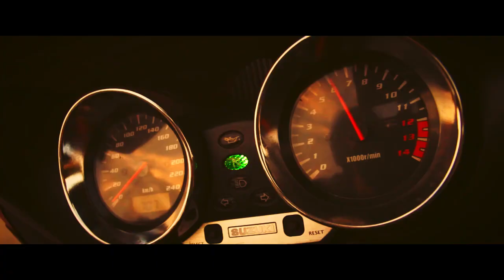JAUDA - Apart ★ Official Music Video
JAUDA (Force, Power: in Latvian) is a music band founded in 2016 in Latvia (Livani), the group plays pop-rock and rock style. Combining bass, drums, electric guitar and vocal sounds, the band creates a unique, live sound in their recordings and concerts. JAUDA released their first album "Durvis atvērtas" (Door Open) in May of 2018 and all songs were in latvian. Currently, JAUDA actively plays in local festivals and clubs, as well as abroad. In 2020, JAUDA released three singles from the upcoming album: "Eyes", "Love and Sunshine" and "Apart". At the moment, the band is working on a new album, where all songs will be in english. Musicians are also working on several new music videos. JAUDA - it's not a story about pink glasses, it's a realism of life with gray days, beautiful moments and real emotions that are served on a musical tray. JAUDA is a force that lives in each one of us - we just have to figure out how to use it.

'Free Music Tunes' is promoting free music only. Every track on this channel can be used & monetized on YouTube. When you are using this track, please add this in your description:

⚠️ Copyright/Licensing: This song has been provided to FMT channel with permission from the artist.